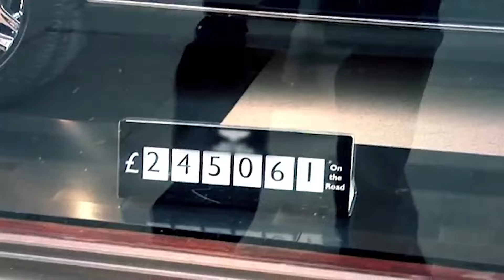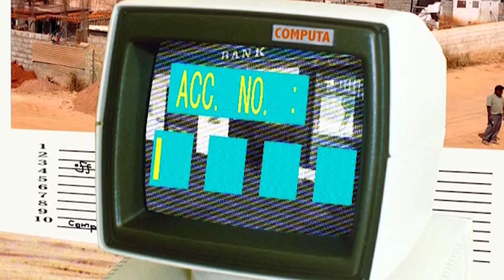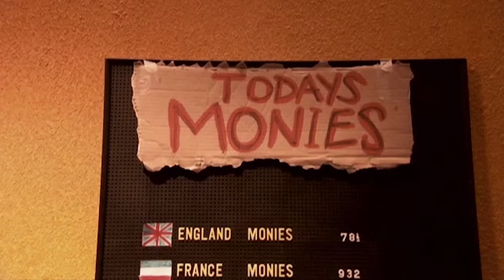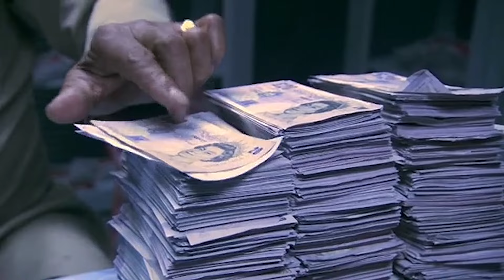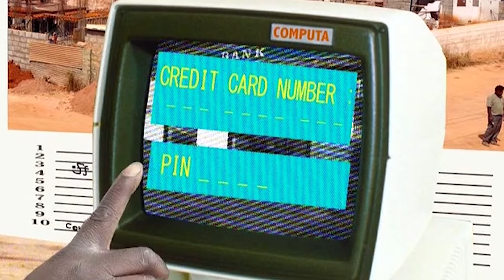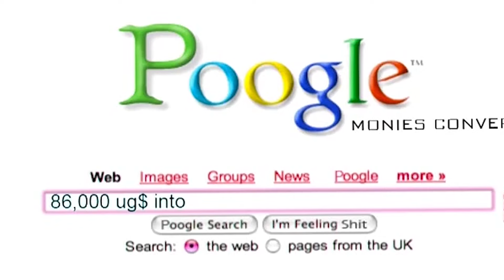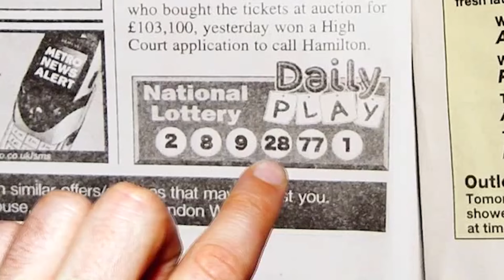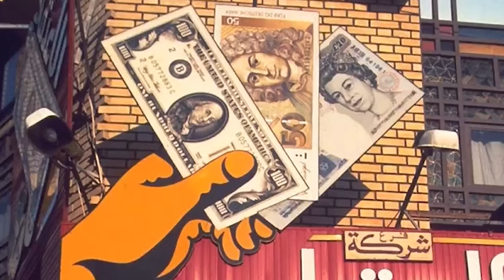HILARIOUS Prank Calls! Fonejacker Marathon!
Fonejacker is a British sketch comedy programme broadcast on E4 featuring a series of prank calls involving a number of different characters performed by British Iranian television actor Kayvan Novak.